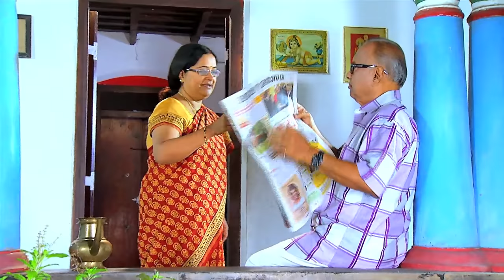Ponnambili | Episode 15 - 18 December 2015 | Mazhavil Manorama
Ponnambili is produced under the popular banner ‘Prime Focus Productions’. The project is directed by Girish Konni, who is an experienced hand  in the space and dimension of direction. The story is written by Sudhakar Mangalodayam who is a veteran novelist in Kerala. The script  is written by Rajesh Puthenpurayil who has given hit projects such as Balamani & Ente Pennu in Mazhavil Manorama.
Banner : Prime Focus
Director:  Girish Konni
Story: Sudhakar Mangolodayam
Scriptwriter:  Rajesh Puthenpurayil

Plot of the serial
“Puzhakkarakavu  veedu” is an ancestral  homestead with a prestigious heritage  to claim from times very old. As of now , it is inherited by Appu Mash and his family.

Appumash is a teacher in a local school. His family constitutes of three daughters and one son, the son being the eldest. His name is “Abhayan”, who is as of present awaiting the results of  his I.A.S test. Younger to Abhayan is “Ponnambili”, who is adept in studies as well as a very talented instrumentalist. The third one of Appumash's children is “Ashalatha”. Ashalatha is a trainee nurse. Unlike Ponnambili  Ashalatha’s aspirations and perspectives on life are vastly colourful and pompous . The youngest among the four siblings is Ammu. She has a physical impediment of her legs right from the birth. But despite the physical shortcomings, she lugs herself forward in life happily. Nothing can stop her from pursuing her talents, and as of now she is all into learning music.

Apart from Appu mash , his eldest son and three young daughters , there is another member in the family. And it is the young and beautiful Malavika.  Malavika is Appumash’s sister’s only daughter and is considered and loved by Appumash as one of his own daughters. Malavika’s mother had passed away years back. From then on she has lived under the loving shelter of Appu mash’s family. Malavika is an asset and the back bone of the house hold. Every nook and corner of that house needs and knows Malavika’s presence. And she lovingly makes sure that all the chores of  the house are well attended to.

Appumash’s concerns and care for Malavika are basically motivated by the sympathy he feels for the girl’s tragic  plight. Appu Mash’s sister, Malavika’s mother, died as result of the physical and mental tortures, that she had to suffer from her husband Raghavankutty. Malavika’s father Raghavankutty is a wayward character with no morale. He has no care or concern for anyone other than his own self. Being a drunkard, family was the last of his priorities.

Raghavankutty is under the imprisonment for the past many years. He had been sentenced to jail as a result of a verdict on a murder case trail. It had happened when Malavika was still a child.

Appumash secretly entertained a relevant intention pertaining to Malavika’s secure and happy future. He intents to get her married to his son Abhayan , as soon as Abhayan’s much awaited  I.A.S test results came out. Although the decisions of the match was well set and much thought about in Appumash’s mind, he still has not opened  up the matter to anyone and awaits for the right  time to do it.

Appumash also wishes, believes and waits for the good times to come soon  when Abhayan and his daughters would become socially and financially settled in life. Because , deep inside his heart, he knows that he alone can no longer pull the family forward depending on his meager monthly income.

To make matters worse, Appumash receives a notification from the bank on the little property of his land and the age old adjoining house they live in, which was pledged in bank as pawn for the past few years. The property was indebted at the bank years ago, in order to meet the huge expenses of treatment of Appumash’s beloved wife. She had fought the illness with the help of medicines for many years , but eventually succumbed to death. The notification from the authorities of the bank clearly states that, they  are moving to the procedure of an auction of the collateral in case of nonpayment within the given  time.

Considering the deteriorating financial status of the family, Ponnambili decides to leave her studies and takes up a job in a garments company.  The gripping and heart rending situation of the story which happens then on are portrayed beautifully in this serial.
Gireesh Konni,  Sudhakar mangalodayam, Abaya kumar, Malavika, Malavika Wales, Giridhar Areacode, Meera Muraleedharan , Sneha divakar, Archana Susheelan